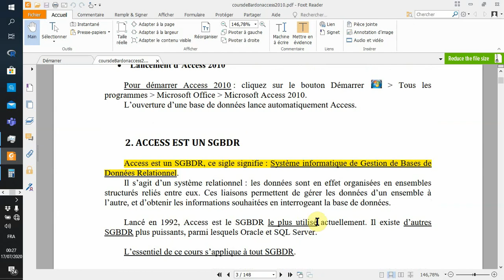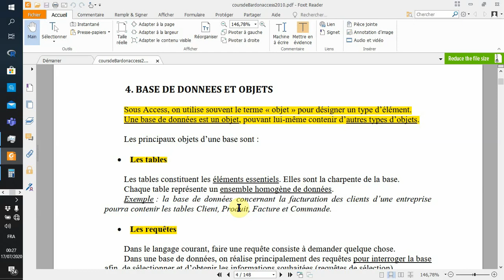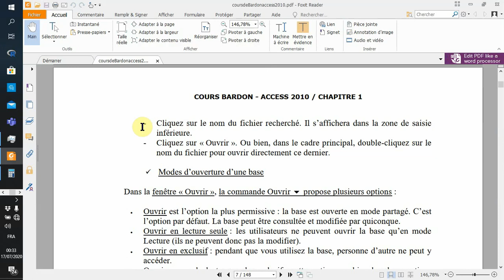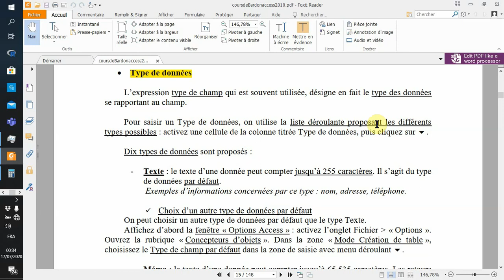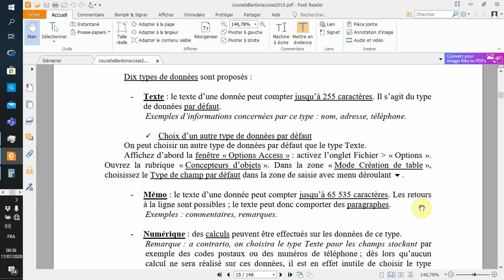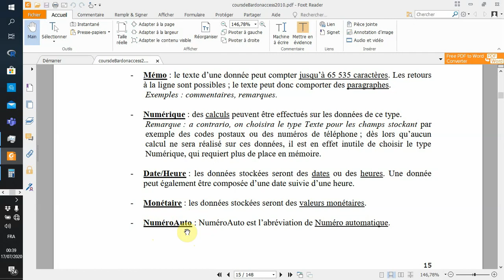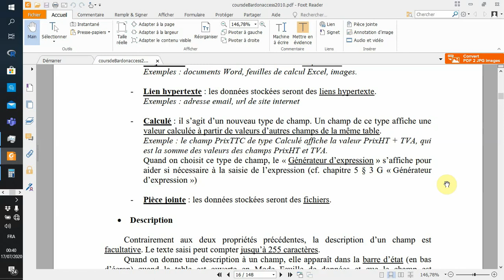Cours 2 informatique Base de Données Access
On explique la notion de base de données et sa manipulation avec le SGBDR Access.